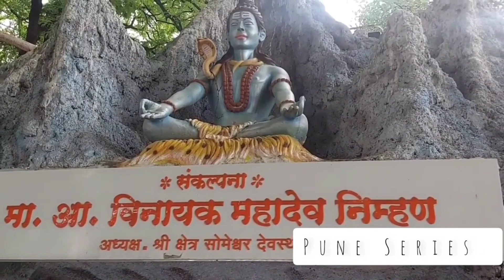900 years old Swayambu Shivling- Shri Someshwar Temple